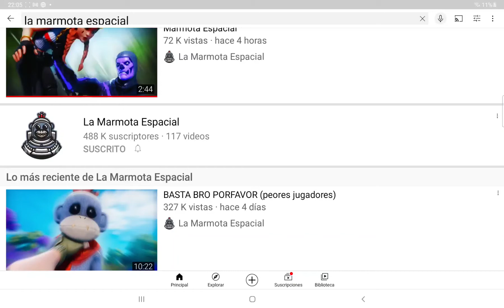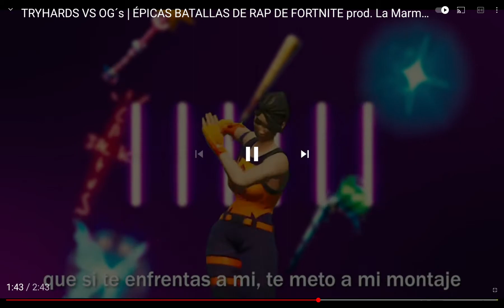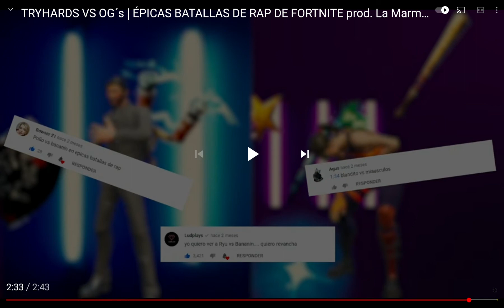tryhards vs og